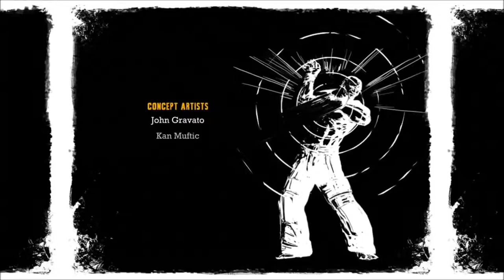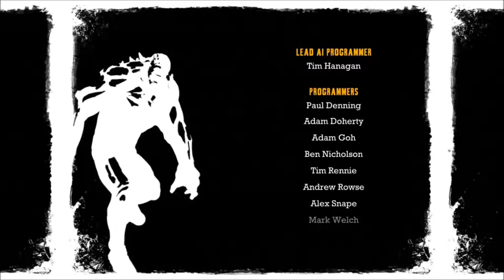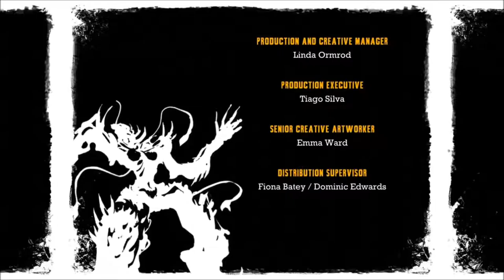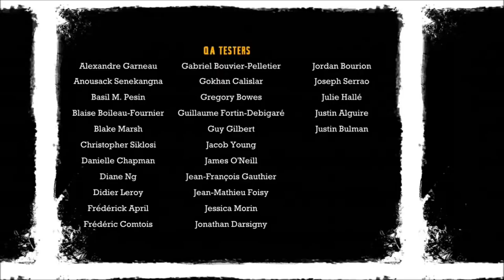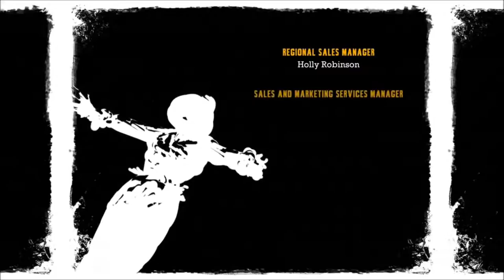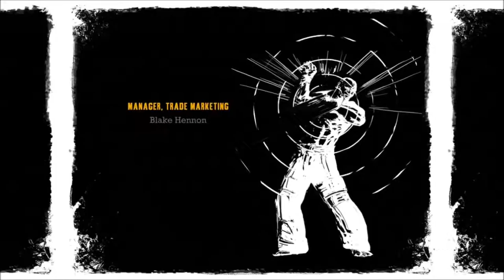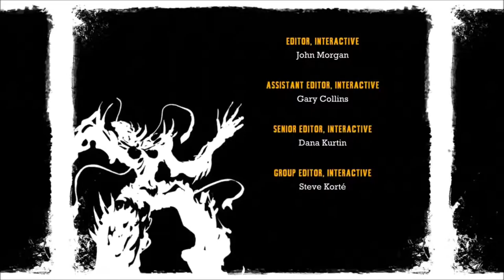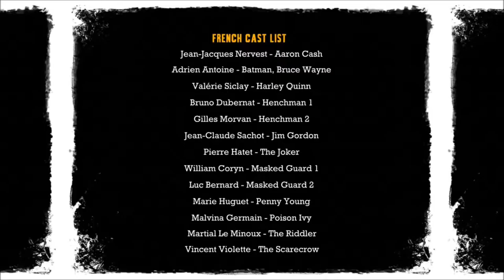BATMAN Arkham Asylum Gameplay Walkthrough - Part 13-FINAL END -HD 1080p 60FPS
Batman: Arkham Asylum is a 2009 action-adventure video game based on the DC Comics superhero Batman. It was developed by Rocksteady Studios and published by Eidos Interactive in conjunction with Warner Bros. Interactive Entertainment for the PlayStation 3 and Xbox 360 video game consoles, and Microsoft Windows. It was released worldwide for consoles, beginning in North America on August 25, 2009, with a Microsoft Windows version following on September 15.

Written by veteran Batman writer Paul Dini, Arkham Asylum is based on the long-running comic book mythos. In the game's main storyline, Batman's archenemy, the Joker, instigates an elaborate plot to seize control of Arkham Asylum and trap Batman inside with many of his incarcerated foes. With Joker threatening to detonate hidden bombs around fictional Gotham City, Batman is forced to fight his way through the asylum's inmates and put an end to the Joker's plans. Most of the game's leading characters are voiced by actors who have appeared in other media based on the DC Animated Universe; Kevin Conroy, Mark Hamill, and Arleen Sorkin reprised their roles as Batman, the Joker, and his sidekick Harley Quinn respectively. The game is presented from the third-person perspective with a primary focus on Batman's combat and stealth abilities, detective skills, and gadgets that can be used in combat and exploration.